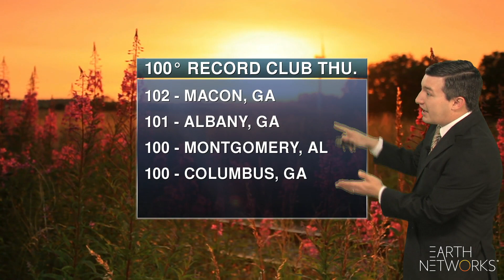southeast_regional_EN_1080_09272019